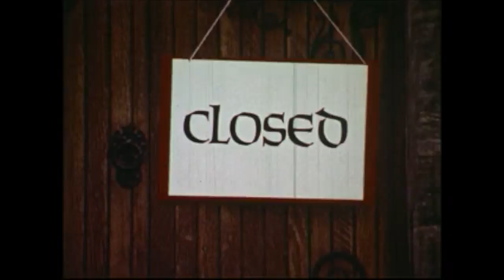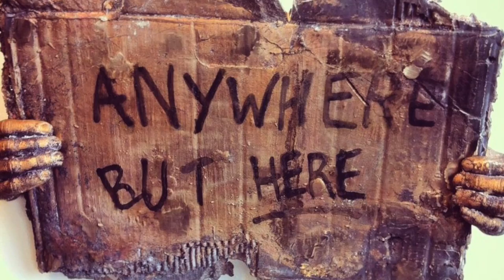When They Closed the Mill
is my new website, please note! ASCAP. All video components are original or used under paid license from Shutterstock and other services. "Anywhere but Here" sign is an original work of metal sculpture by Matt Burney @so.metal. All music and lyrics written and performed by Jesse "El Gato" Boden. Dancer is Kristie Betz. Audio recorded at Hella Kitty Studio, Eugene Or. Mastered at Liquid Mastering, Eugene, OR.

Jesse "El Gato" Boden plays a Dobro style resonator guitar, a Johnny Cash signature Martin D-35 guitar and a Fender Stratocaster in this recording. The song falls into the Americana, Alt-country, Indie Music, and Folk Rock genres. El Gato grew up listening to great iconoclastic songwriters like Bob Dylan, John Prine, J.J. Cale and all the great blues artists of Chicago and the South.

Gear used in recording includes Aston Origin Microphone, Aston Halo, Logic Pro X DAW, Apogee Duet, and a Mac computer.